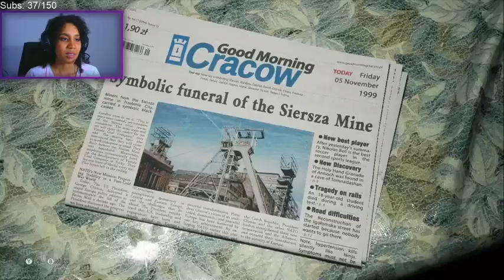EU TÔ VENDO COISAS! - The Medium #1